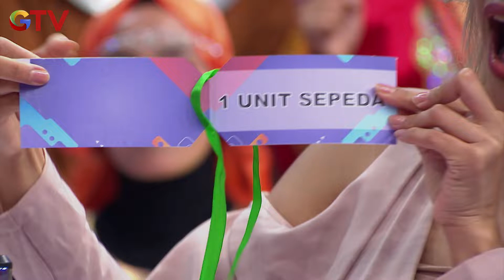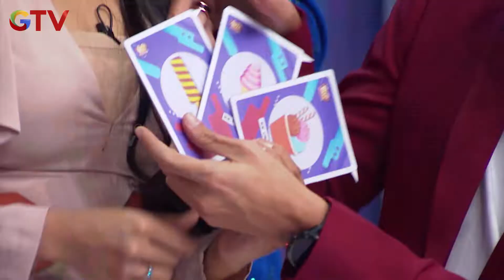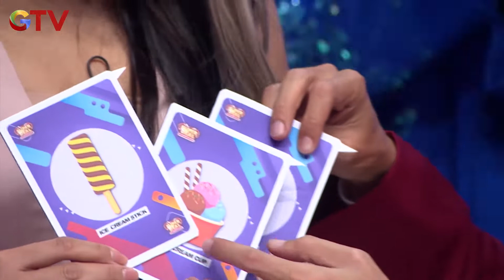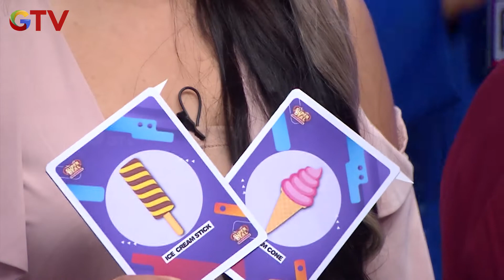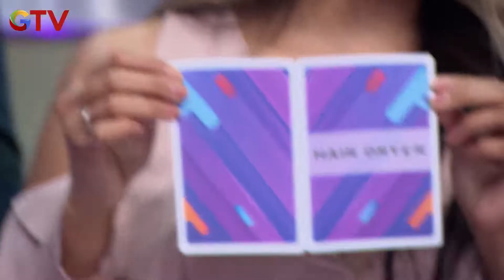Selamat Pulang Kerumah Ngegowes - Super Deal Indonesia